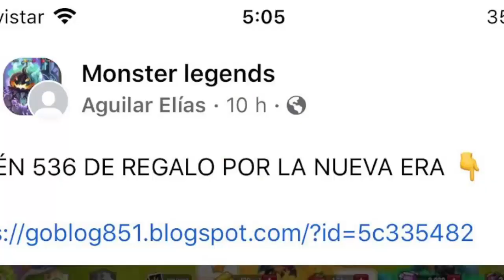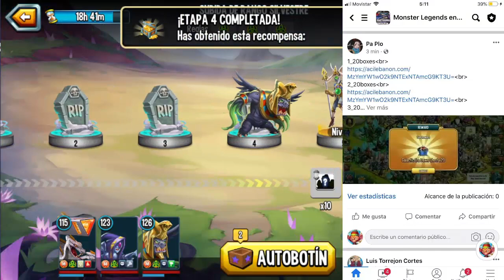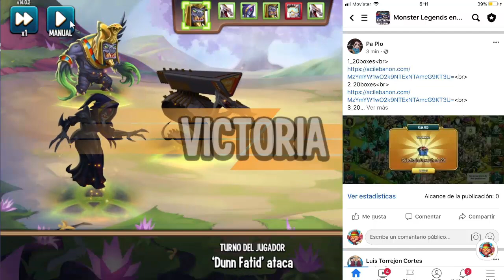🎁LINK DE 536 GEMAS??🎁NOOOOOO TE DEJES ENGAÑAR- MONSTER LEGENDS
🛑TE RETO🛑Comenta y deja tu like

eduardo olarte

baronexx q3r10n fossarius 150
Dork level 100
Tuska nivel 100
voltaik level 110
LordInheritor nivel 110 + talento callejero
LordInheritor level 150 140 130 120
LordInheritor monster legends Garnyxel

tommyinnit monster legends
monster legends links for free stuff
monster legends mod apk
monster legends breeding